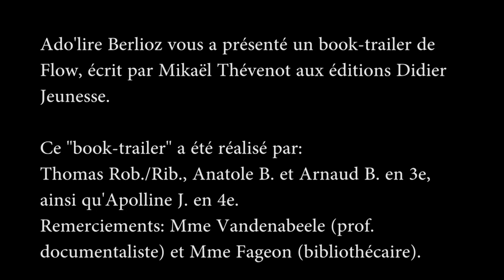"Flow", Booktrailer Collège Berlioz